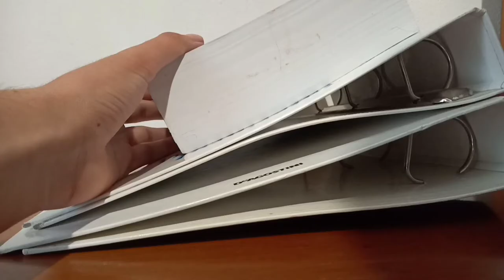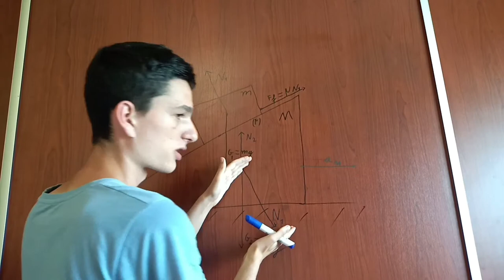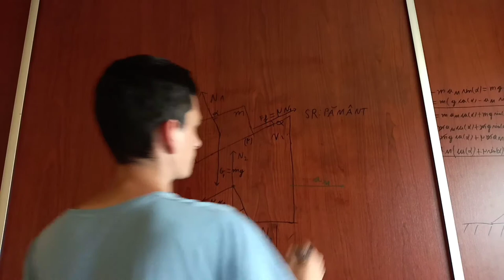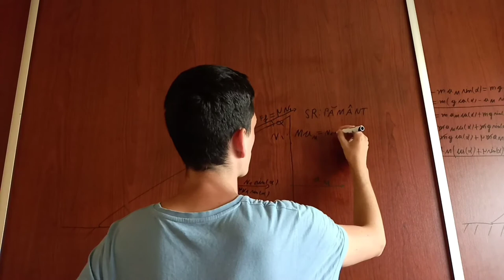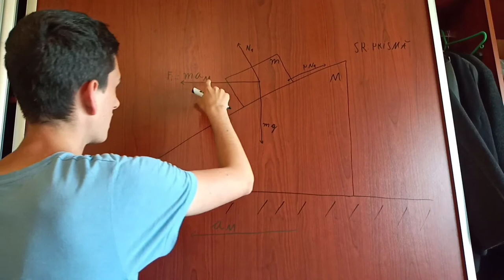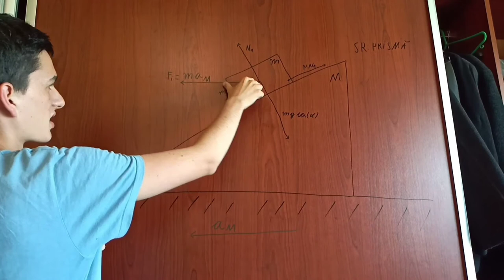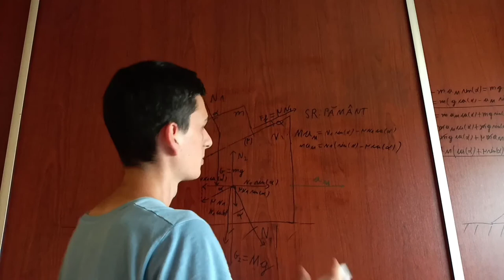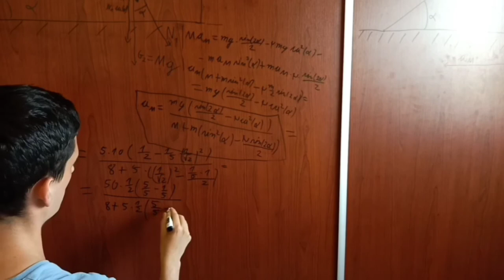Cea mai grea problemă de admitere? (Academia Tehnică Militară, problema M46)